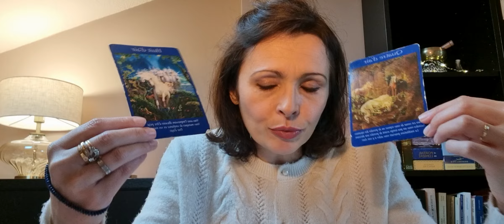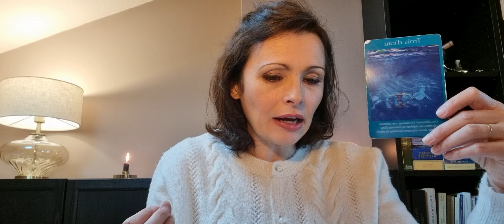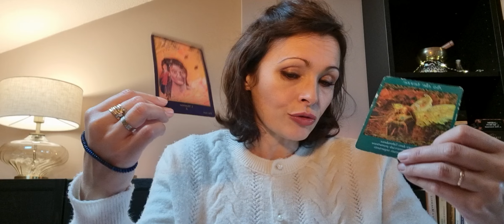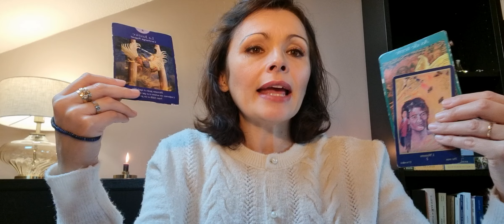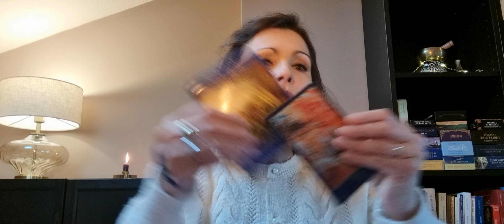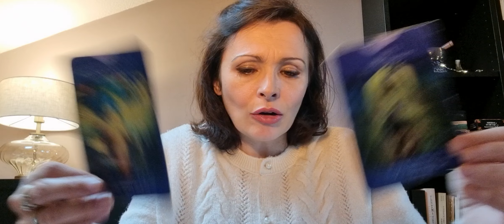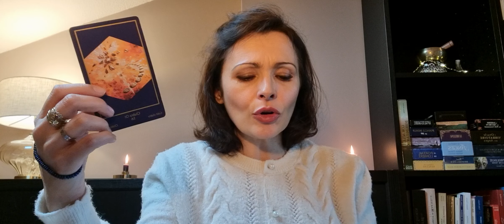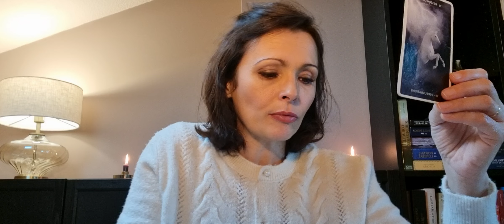♐️Sagittaire 🫴Guidance Décembre Janvier Février✨️Une confiance en soi à restaurer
Bienvenue sur  @ParolesdOracle  ! Voici votre guidance trimestrielle.

🎛 TIMING
Présentation 00:02
Enjeu majeur pour ces 3 prochains mois 01:00
Guidance 05:00
Prévisions  Famille Amour Amis 17:00
▶️ SITE INTERNET🔮Consultations privées

🔮AUTRES TIRAGES
🫴Guidance Décembre 2024 Janvier et Février 2025

Je vous propose un tirage trimestriel, qui vient compléter les tirages sentimentaux et professionnels.
A travers ce tirage, il s’agit davantage de voir quel est le défi que vous allez devoir relever, autrement dit quel est l’enjeu central des 3 mois à venir, vos atouts et les difficultés que vous pourriez rencontrer.
Afin que les 3 mois à venir se déroulent sous les meilleurs auspices, je propose également à ceux que cela intéresse :
- une playlist musicale associée à l’Arcane majeur du Tarot des Anges, de façon à ce que vous puissiez vous imprégner des énergies de l’Arcane et que vous puissiez incarner l’Arcane et dc suivre pleinement le conseil du Tarot !
- une pierre aux vertus correspondant à vos besoins et dont le choix est déterminé par la carte chakra et celle de l’oracle d’Hildegarde. En effet, Joëlle Hagoulon-Petot, dans son ouvrage Pour aller plus loin avec le jeu Oracle Indigo paru en 2015 aux éditions JHP Editions, propose, entre autres, de rééquilibrer les chakras de manière ponctuelle avec des minéraux et ce bien sûr en fonction de leurs propriétés. Par ailleurs, conformément à l’enseignement holistique d’ Hildegarde de Bingen autour de la relation corps/âme/esprit, Martine Ottayek propose également un accompagnement par la lithothérapie en associant des minéraux aux différentes cartes de son oracle (L’Oracle d’Hildegarde, 2018, editionsbussière. Ainsi, en croisant les 2 listes de pierres qui se rapportent à chaque carte, je choisis uniquement celle qui est commune aux 2 oracles.🔴🟠🟡🟢🔵🟣🟤⚪️

Pour associer un caractère plus divinatoire et moins psychologique à ce tirage trimestriel, je vous propose 3 cartes de l’Oracle d’Hildegarde
- une carte pour vous donner une tendance dans le domaine familial : la carte Famille 👨‍👩‍👧‍👧
- une carte pour vous donner une tendance dans le domaine sentimental : la carte Amour 💓
- une carte pour vous donner une tendance dans le domaine amical et relationnel : la carte Amis 🫶

Je souhaite que ce tirage vous aide à aborder le plus sereinement et le plus efficacement possible le trimestre à venir. Ce tirage a davantage vocation à vous coacher, bien qu’il présente un aspect divinatoire. Il peut être utile pour les lycéens, les étudiants, ceux qui ont un emploi ou qui en cherchent un, ceux qui passent des concours, ceux qui cherchent leur voie ... bref hommes et femmes, adolescents et adultes qui veulent optimiser leurs potentialités, leurs énergies et mieux se connaître pour se réaliser et réaliser leurs souhaits.

GaYa

Jeux utilisés :

💚 Oracle d'Hildegarde :